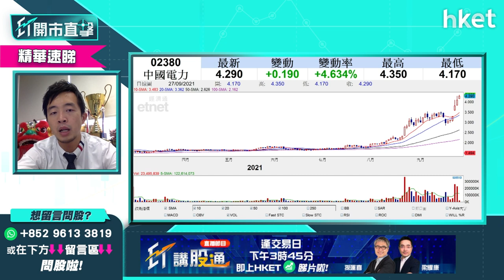【ET開市直擊】（精華）中國電力（02380）再破頂 話你知買賣策略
電力股當炒，中國電力（02380）今日再破頂上衝，高見4.4元。中國電力買賣策略如何？富昌證券聯席董事譚朗蔚為你分析，立即點擊收看／收聽。

重溫《ET開市直擊》足本版：

Time code

00:00 - 港股焦點速覽　留意恒大危機最新發展
00:54 - 美股外圍市況速報　Tesla、fb 造好
02:02 - 亞太區股市早段市況速報
02:29 - 美股後市分析　S&P500指數 50天線是關鍵
07:25 - 中國禁止交易加密貨幣　前景如何？
09:55 - 港股上日市況速報＋北水盤路
11:01 - 港股走勢分析　支持力度如何？
13:09 - 資源股中海油（00883）「回A」消息怎解讀
16:49 - 恒大危機未解決　前景怎判斷
19:54 - 恒大汽車終止A股上市計劃
21:50 - 華為孟晚舟回國　利好華為概念股？談中國軟件（00354）
23:31 - 港股開市前市況速報
24:40 - ET個股推介：長江基建（01038）
26:25 - 觀眾問股：建行（00939）值得吸納嗎?
27:30 - 觀眾問股：友邦（01299）值得吸納嗎?
28:28 - 觀眾問股：長實（01113）應減倉嗎？
30:30 - 觀眾問股：領展（00823）應減倉嗎？
31:40 - 觀眾問股：FI二南方納指（07568）值得吸納？
33:28 - 港股早段市況速報
36:24 - 觀眾問股：買收息股策略－談香港電訊（06823）
39:03 -觀眾問股：中國電力（02380）可續持有嗎？
40:54 -觀眾問股：海爾智家（06690）可以長線持有嗎？
42:41 - 觀眾問股：手持吉利（00175）蝕錢中怎辦
44:51 - 觀眾問股：華潤水泥（01313）蝕錢中怎辦
46:43 - 觀眾問股：東岳（00189）蝕錢中怎辦
49:18 - 觀眾問股：理文化工（00746）前景分析
52:34 - 觀眾問股：李寧（02331）有貨應走定守?
55:52 - 觀眾問股：特步（01368）可以加注嗎？
58:28 - 觀眾問股：置富產業（00778）前景點睇？
01:00:33 - 觀眾問股：中芯國際（00981）可以留意嗎？
01:01:45 - 觀眾問股：洛陽鉬業（03993）可以留意嗎？
01:03:17 -港股早段市況速報
01:04:26 -財經日誌担提你
01:05:17 -港股早段跌轉升　走勢怎麼看